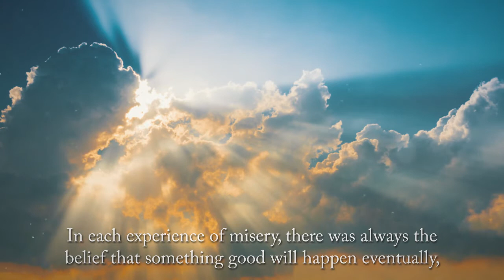Welcome To Misery by Dr. Charles J. Williams, Sr.